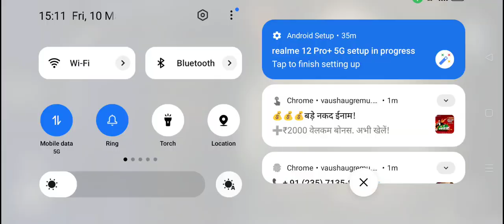I LOOTED GENIE IN SKY ISLAND DAY IN BGMI